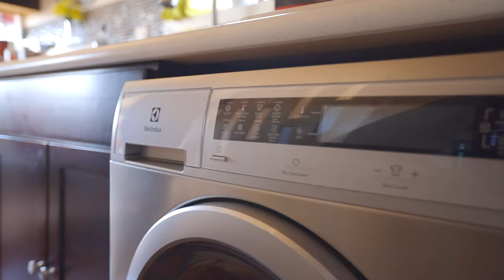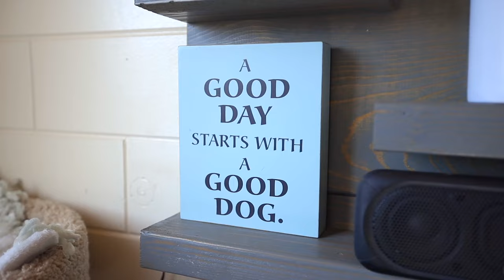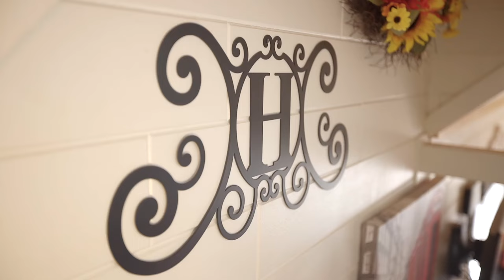Su plan de jubilación es vivir en una casa diminuta: sin 401k, sin problemas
VIDEO DESCRIPTION:

Imagina que tu pequeña casa está situada en una área con pumas, coyotes y un gato montés residencial deambulando por los terrenos. Esto puede sonar aterrador, pero para Hilary, ¡es increíble! Fuera de su cubierta personalizada, puede tomar un café y estar en paz viniendo de una gran casa de tres habitaciones llena de cosas que no necesitaba.

Su pequeño oasis está lleno de luz con muchas ventanas y áreas abiertas. El diseño es funcional para ella, junto con sus mascotas. ¡Incluso tiene un mini apartamento para su gato siamés! Los dormitorios tipo loft tienen solo 42 pulgadas de alto, pero la altura adecuada para una película en la cama y una buena noche de sueño. Aunque a Hilary le tomó un año tener todo en su lugar final, la cocina está bien organizada y repleta de funciones. La jubilación es dulce para esta mujer valiente que fue en contra de las opiniones de los demás y se sumergió en el mundo de la vida en una casa diminuta.

Tomado por: @brian_bear_butler
Editado por: @sagetraveling